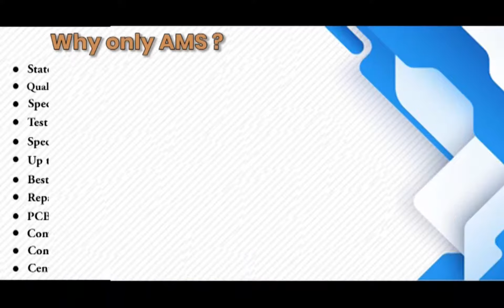Baumuller DSOG 100 K Servo Motor Repairs